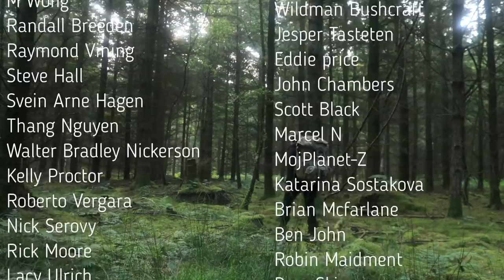4 Day Minimal Gear SOLO Camp Out | Reflections| Spatula - Part 2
Hey everyone, thank you for tuning into this video.
This is part 2 of my 4 day solo campout, I made a lot of reflection from my time there and what I have learnt through having minimal gear and living very simply for 3 nights. It was lovely to get out and such an awesome experience.

I hope you enjoy and take care :) x